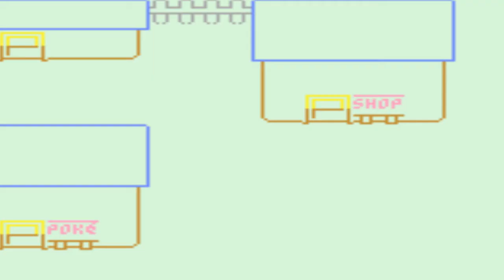Pokémon Oro | guia en español | parte 16 | Sexta medalla